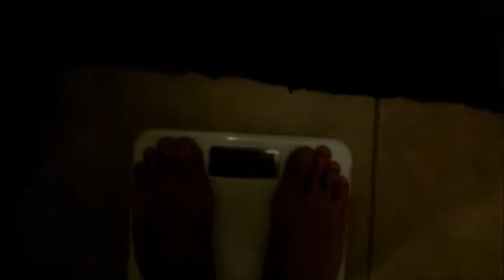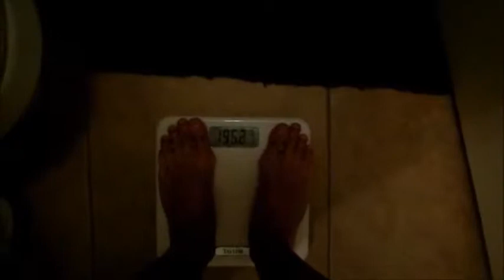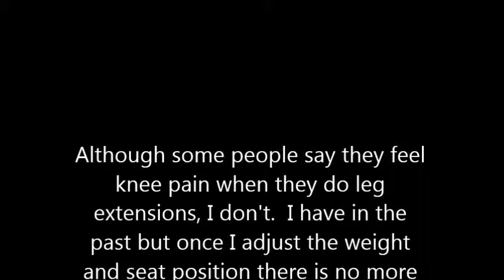Ashy to Classy Ep 4 2nd Leg day Back!